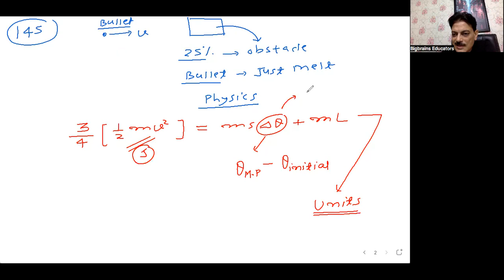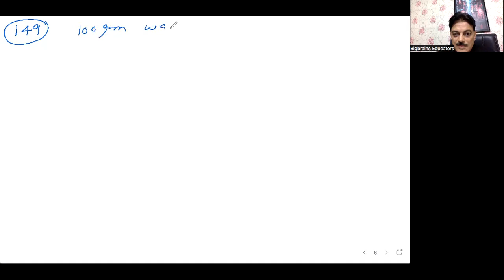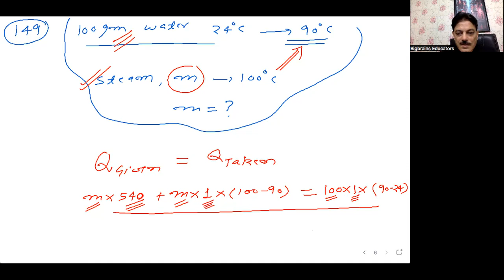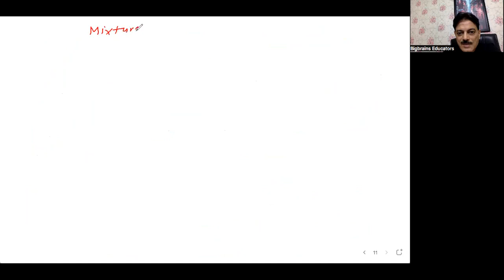L 53 Heat and Thermodynamics- 11